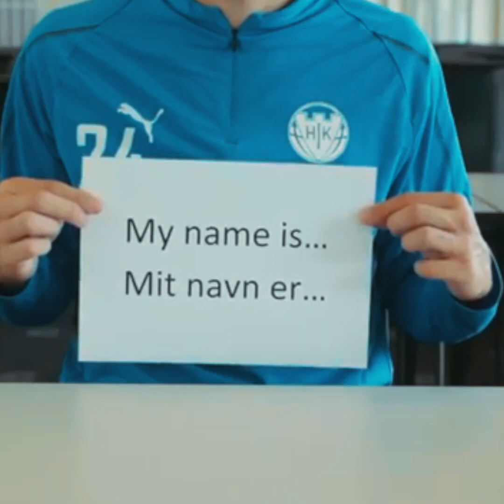Deedson: Jeg kan ikke vente med at score flere mål og hjælpe holdet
Hobro IK TV har snakket med Don Deedson Louicius om hans baggrund, hans første mål og det at flytte til en anden verdensdel.